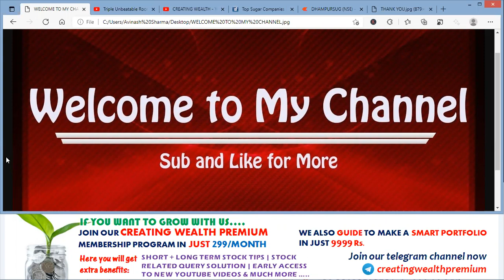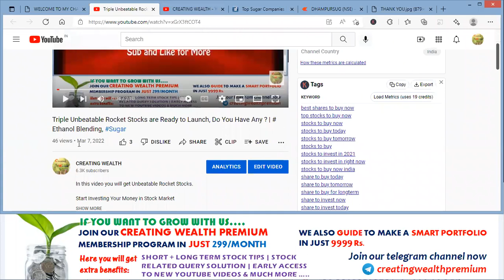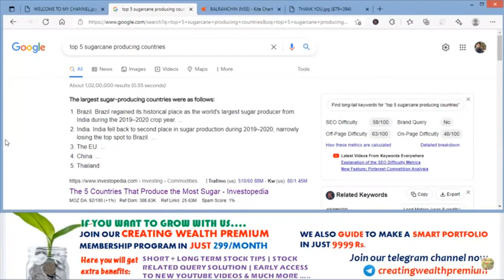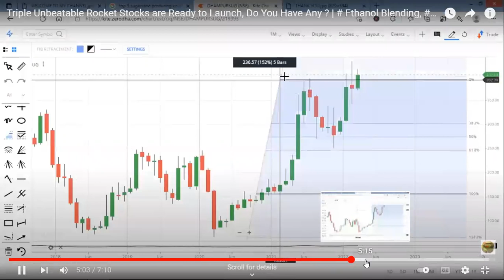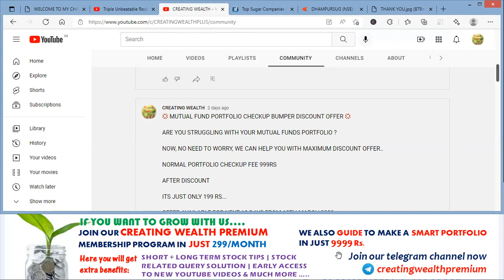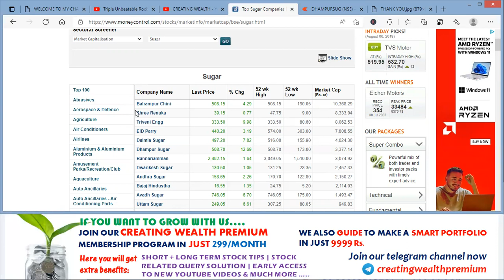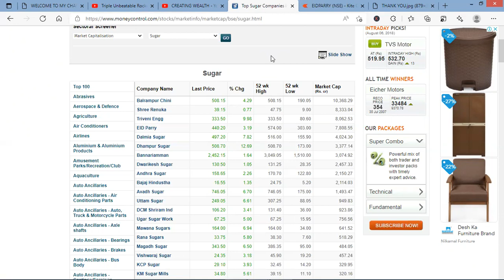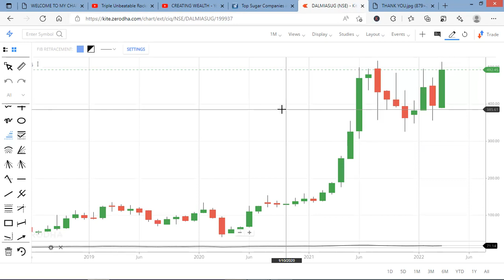Fantastic Move has already came in these sugar stocks, Now What Next?|# Ethanol Blending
In this video you will get research review on sugar sector.

30 Crore Indians pay with PhonePe. It's 100% safe & secure.